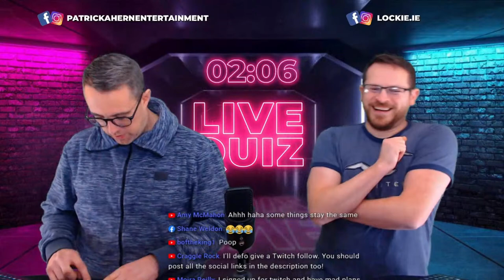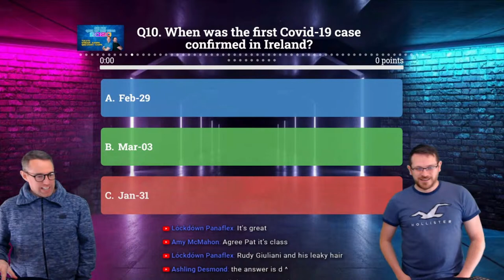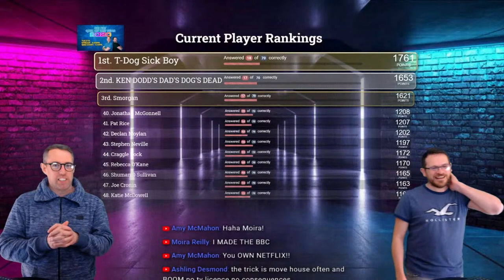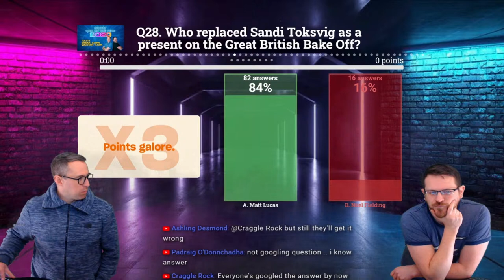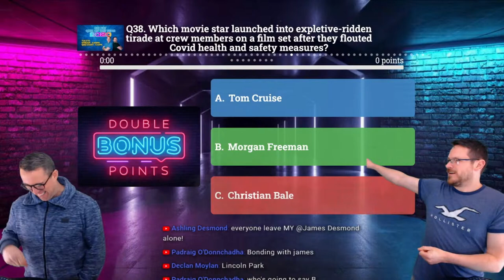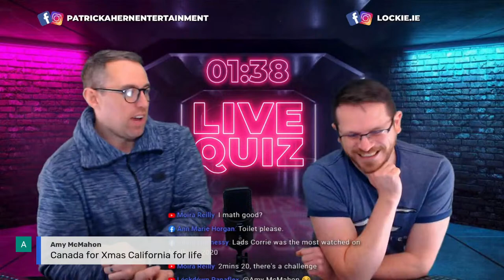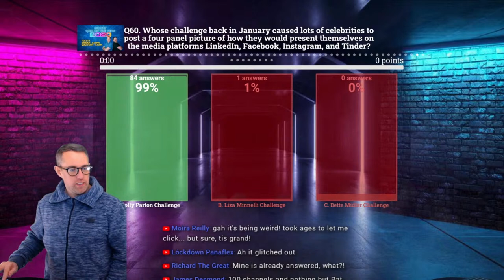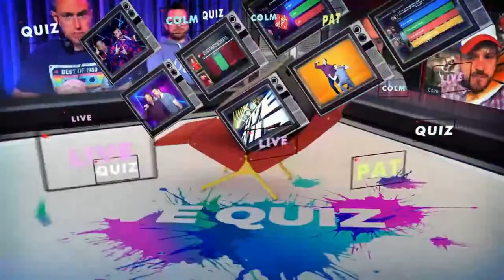Pat and Colm's BIG FAT Quiz of the year.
Join Pat and Colm and test your knowledge on everything 2020. There may or may not be a question on a pandemic.